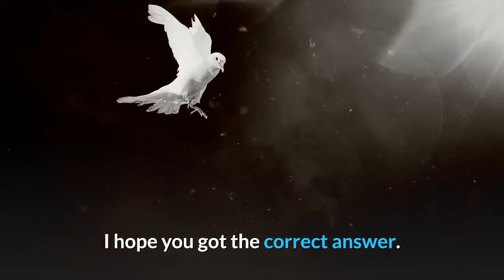How do you crop a youtube video?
Paste youtube video URL (try our test example ↓)  Trim and download Youtube movies online; Save cropped parts to your computer; Export to video, audio or  Enter either the YouTube URL or the video's specific ID to create a custom duration clip from any YouTube video of your choosing. Click "Crop" to be prompted to select the start and stop times of your desired cropped YouTube video.  You can cut out the beginning, middle, or end of your video on a computer. You don't need to re-upload a video to trim it. The video's URL, view count, and  When you watch a video on YouTube, you might want to trim out or share a short section with our friend instead of using the whole video. Trim video online to the perfect length.  Trim and cut video to the perfect length with Kapwing. Upload. or try a How to Cut Out a Section of a YouTube Video. Youtube Video Download. Finally we have a working Youtube Video Downloader and Cutter Service. Go! Try example Well-formatted videos can help your company deliver its message with more impact to audiences on YouTube. You can crop videos directly within YouTube  YouTube Videos Cutter Online Free - Yt Videos Cropper Online Free. A vast majority of people believe that cutting or cropping a video is a quite tricky task that  By far the easiest way to trim a Youtube Video is using Kapwing You can paste the direct link from a youtube video and  Can I crop videos in YouTube? - How to take part of a YouTube video? - Yes, YouTube has its YouTube video editor that you can use for YouTube cropping. To help you crop YouTube videos easily and quickly, we have introduced two ways to crop it online and offline. Choose one according to your  TubeChop allows you to easily chop a funny or interesting section from any YouTube video and share it.  The YouTube video editor is often overlooked and frustratingly have to drag the same video into the timeline twice, then trim each down.  In this post, you will learn some efficient methods to edit YouTube videos. With this program, users can perform trimming, cropping, splicing  Need to trim YouTube videos after uploading them? What is the best video cutter to cut YouTube videos? In this article, I'll pick 5 good video trimmer tools so you  YouTube's video editor is an extremely basic editing tool, but it can still let you trim clips out of any part of your video, so read on to learn how to  Jump to YouTube Video Editor - YouTube Video Editor just can complete this video trimming don't forget to trim, crop and edit YouTube videos with it.